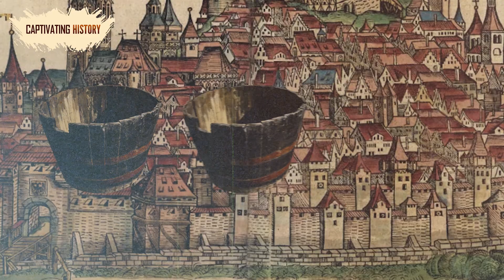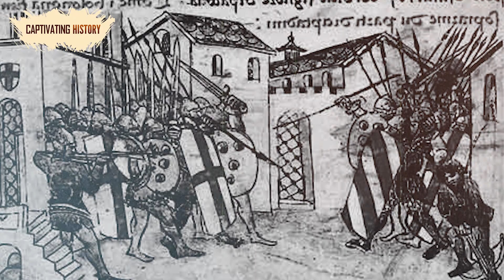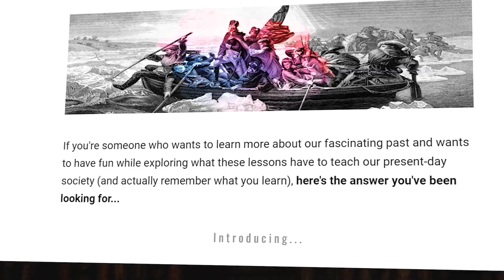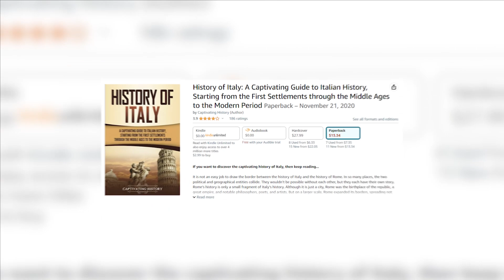War of the Bucket: How a Bucket Killed 2000 People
It is not an easy job to draw the border between the history of Italy and the history of Rome. In so many places, the two political and geographical entities collide. They wouldn’t be possible without each other, but they each have their own story. Rome’s history is only a small fragment of Italy’s history. Although it is just a city, Rome was the birthplace of the republic, a great empire, and notable philosophers, poets, and artists. But on a larger scale, Rome expanded its borders, spreading not only through Italy but also through the whole known world. In that context, Rome ceased being only a city; it also became a universal imperial symbol and the pride of Italy.